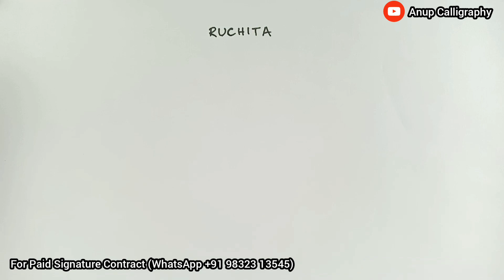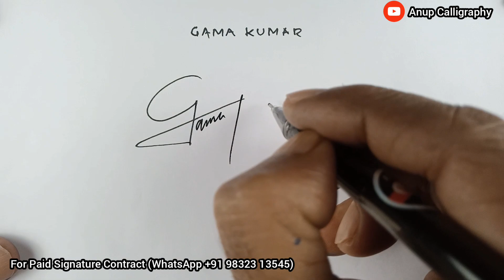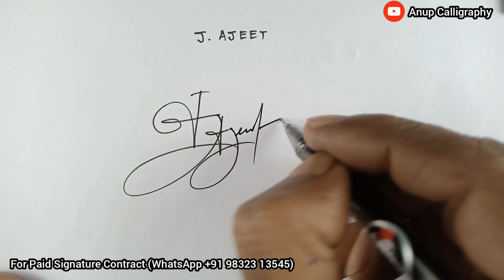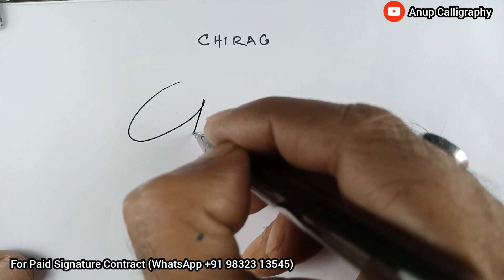Beautiful signature style || Requested Signature || Anup Calligraphy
2. like the video
3. Comment On video

beautiful signature,
calligraphy signature design,
signature style,  a
signature design,